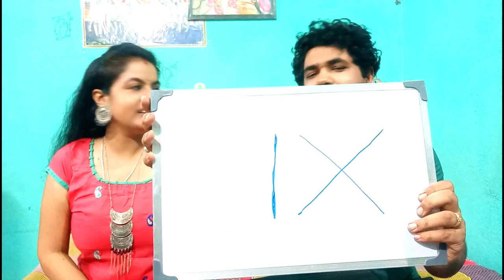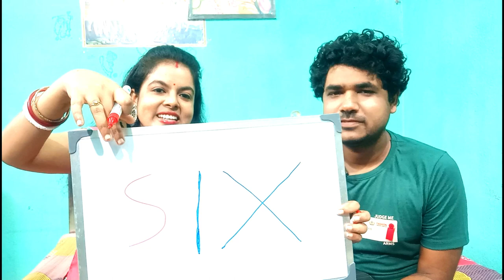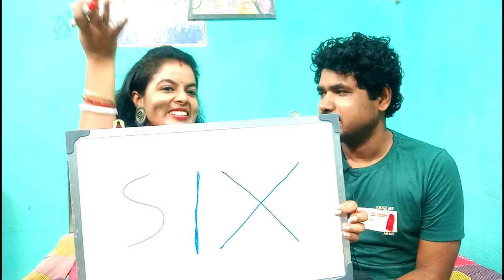एक चुनौती 6 बनाओ Make a 6 Challenge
আশা করি আমাদের এই "Challenge Video" তোমাদের ভালো লাগবে। যদি তোমরা এরকম Bangla Couple Challenge Video পছন্দ করে থাকো তবে অবশ্যই আমাদের এই channel TonuDipa এর পাশে থেকো, আমরা তাহলে আরো ভালো কাজ করার উৎসাহ পাবো।

Disclmer